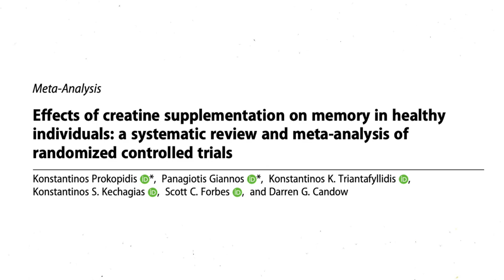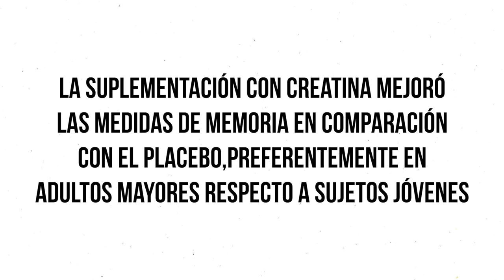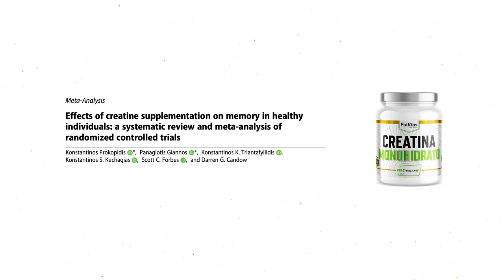🧠Creatina en ADULTOS MAYORES (Beneficios MEMORIA)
¿Tiene beneficios la suplementación con creatina monohidrato en la memoria de personas sanas? ¿Puede tener más beneficios en adultos mayores que en personas jóvenes?

Es bien sabido que la creatina es una sustancia con un papel esencial en la bioenergética del cerebro.
De hecho, bajos niveles de creatina cerebral se relacionan con retrasos en el aprendizaje, entre otros trastornos mentales.
También sabemos que la utilización de un suplemento de creatina monohidrato aumenta las reservas de creatina en el cerebro, lo que podría conllevar una mejora del rendimiento cognitivo, alterando así la bioenergética del cerebro.
En el 2022, Prokopidis y colaboradores han publicado el primer meta-análisis que estudia los efectos de la suplementación con creatina monohidrato en el rendimiento cognitivo en seres humanos sanos. A pesar de que los investigadores advierten en el paper que existen limitaciones (por ejemplo, riesgo moderado de sesgo + una heterogeneidad significativa entre los estudios), aún así concluyeron que la suplementación con creatina mejoró las medidas de memoria en comparación con el placebo, preferentemente en adultos mayores entre 66 y 76 años respecto a sujetos jóvenes entre 11 y 31 años.
Otros resultados fueron que no influyó en el rendimiento cognitivo dosis más altas de creatina, es decir, más de 5 gramos diarios ni tampoco el sexo. Además, no existieron diferencias significativas entre los estudios de menos de dos semanas respecto a los de más de dos semanas, aunque los autores sí que advierten de que se requieren estudios de muchísima más duración.
La conclusión es muy clara: a pesar de que los resultados de Prokopidis y colaboradores son prometedores, todavía existe escasa literatura científica sobre el tema, sumado a las limitaciones del meta-análisis comentadas anteriormente. Habrá que estar muy atentos a nuevos ensayos clínicos aleatorizados (ECAs) que sean más grandes, más rigurosos y más largoplacistas con el fin de esclarecer el efecto de la suplementación con creatina monohidrato en el rendimiento cognitivo.